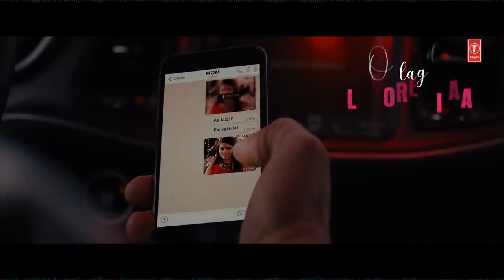uru Randhawa - "Lahore" (Official Music Video) 🎵🌆💃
Description:

🎉 Step into the colorful world of love and romance with Guru Randhawa's chart-topping hit, "Lahore"! 🎤💖

🌟 In this iconic music video, Guru Randhawa's infectious beats and catchy lyrics set the stage for a heartwarming love story that unfolds against the backdrop of the vibrant city of Lahore. 🎶🏙️

🔥 Join us in celebrating the magic of music and love. 📢👍

🎵💃 Immerse yourself in the magic of "Lahore" by Guru Randhawa through the official music video. Let the music transport you to a world of love and romance! 💖🌆🎶.